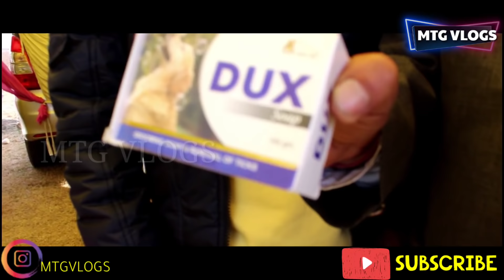Ludhiana Dog Show 2020 | DOG PRICE IN INDIA, Punjab | Kennel Club | MTGVLOGS #51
A wide variety of dogs and pups were there for sale. The market was setup outside the ludhiana dog show held on 27 th of January 2020. Breeders from different parts of India as specially punjab came here to sell and buy the dog pups.

MY GEARS :-

CAMERA TRIPOD
RODE MIC
RECORDING SETUP

KCI DOG SHOW LUDHIANA.
IREO WATERFONT VILLAGE DEATWAL.
Dog Show Gurgaon 2019 || KENNEL CLUB OF INDIA ||GURUGRAM KENNEL CLUB

Searching Tags
dog show in japan 2020
Best of the 2020 Masters Agility Championships |
WESTMINSTER DOG SHOW (2020)
Ludhiana Dog Show, German Shepard, Dog show breeding, Dog show competition
Karnal Dog Show Pet Market--2020 with Numbers
Ludhiana Pet Market -- Jan 2020